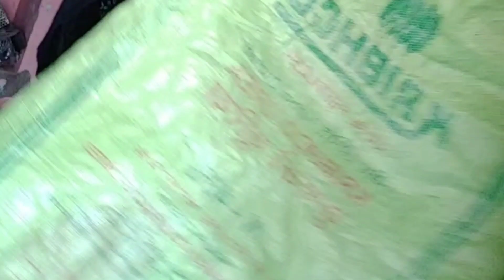aaj afternoon mein kya Kiya Dekho.